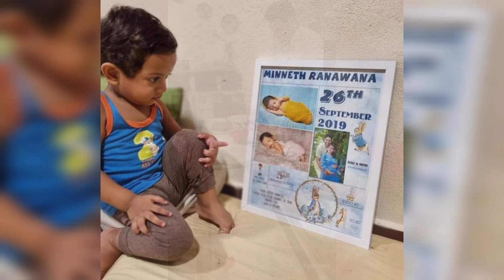ජනප්‍රිය නළු රොශාන් රණවණගේ සොඳුරු කැදැල්ල😍❤️. Most Popular Actors Roshan Ranawana's Family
ජනප්‍රිය නළු රොශාන් රණවණගේ සොඳුරු කැදැල්ල
most popular actors roshan ranawana's family .

වසර 20ක ආදර කතාවක් එක්කම ඒ දෙන්නගෙ ❤️ආදරෙයි .පුංචි පුතුගෙ හුරතලෙයි😍😍

කරලා එකතු වුණු හැමෝටම ස්තූතියි.❤

VISAD ON කරලා 🔔ලකුණ ඔබන්න.ress